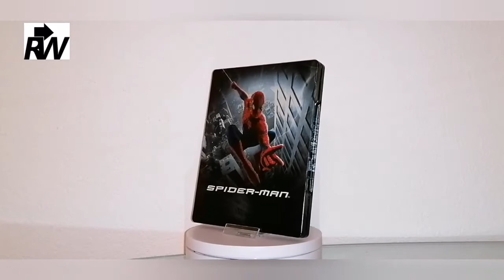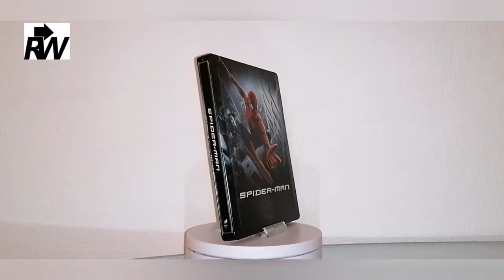Spider-Man Zavvi Exclusive Lenticular Edition Steelbook